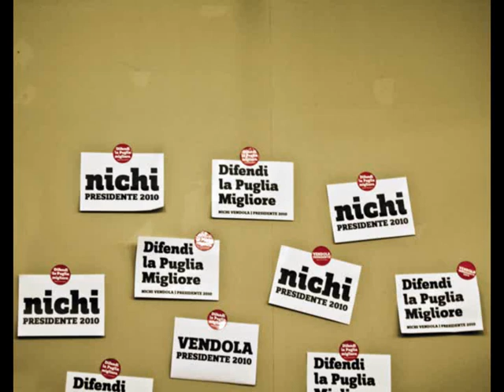Nichi Vendola Videolettera Ballottaggio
Il presidente prepara la videolettera per l'invito al voto al centrosinistra